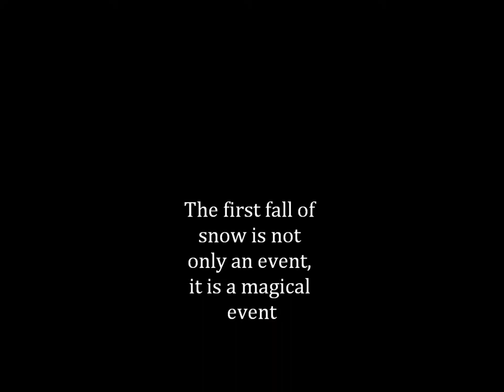Snowy Morning Basel Switzerland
Good Morning Snow